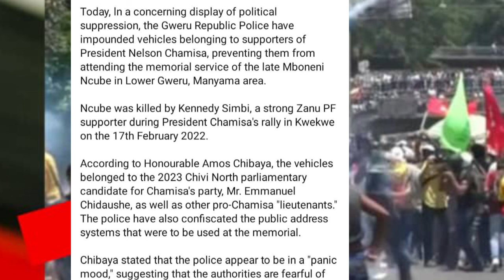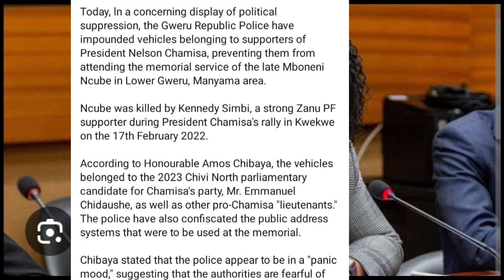Police Block Chamisa In Gweru Zvaendwa 😳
Watch as police block Chamisa in Gweru - things get intense! Stay updated with the latest news from Zimbabwe on SABC News and Pabooster TV. Live stream now!
Watch as police block Chamisa in Gweru! Zvaendwa 😳 Stay updated with the latest news and events in Zimbabwe on SABC News and Pabooster TV. Don't miss out!Watch as police block Nelson Chamisa in Gweru! Stay up to date on the latest Zimbabwe news with Pabooster TV and SABC News. Live updates on SADC events and more!In this shocking video, watch as police block Chamisa in Gweru. Stay updated on Zim news live with SABC News and Pabooster TV. Don't miss this exclusive coverage! SADCYaunza ZimNews PaboosterTVPolice Block Chamisa In Gweru Zvaendwa 😳nelsonchamisa cccZimbabwe godisinit mnangagwa zimbabwe zanupf emmerson news nelson zanupf zimbabweelections emmersonmnangagwa zimbabweelections2023 byelection2023 tendaibiti CHAMISA HAASI KUTYA ZVAITWA NACHAMISA HAASI KUTYA ZVAITWA NA TSHABANGUCHAMISA HAASI KUTYA ZVAITWA NA TSHABANGU PANECHAMISA HAASI KUTYA ZVAITWA NA TSHABANGU PANE PAAKUTYA ZVAITWA NA TSHABANGU PANE PAAKATAIKAKUTYA ZVAITWA NA TSHABANGU PANE PAAKATAIKA 😳 CCC CHAMISA ATAURA KUTI AVE KUPINDA PACHIGARO 😳CCC CHAMISA ATAURA KUTI AVE KUPINDA 😳ed mnangagwaZim New Live YTSccc chamisa yaita report on zimbabweSADC YAZOSVIKA, SECRETARY SERIOUS ABOUT RE ELECTIO elections,pabooster tvccc chamisasadc yati fresh electionsrumbidzai tvccc chamisa avhundutsa zanuzbc newstaffy themansadc reportSadc on zim election Sadc reportzbcTaffy ThemanSadc yati ngapinde mukomanaSadc yaramba kuti mnangagwa apinde pahuchairmanSabc😳Zbc newsZim News Live YTSkulliant tvIZVI NDOZVAPA CHAMISAIZVI NDOZVAPA CHAMISA MUKANAIZVI NDOZVAPA CHAMISA MUKANA WEKUPINDAIZVI NDOZVAPA CHAMISA MUKANA WEKUPINDA 😳CCC YAWANA MUKANAED MNANGAGWAMUKADZI WACHIWENGA😳CCC CHAMISA YAITANHEMHA DZA TSHABANGUCCC AMOS CHIBAYA AZOPEDZERACCC AMOS CHIBAYA AZOPEDZERA TSHABANGUCCC AMOS CCC AMOS CHIBAYA AZOPEDZERA TSHABANGUsengezo tshabanguCHABVONDOKA KU ZANU,CCC YANUNURA VANHUCCC YANUNURA VANHU FROM ZANUMA MP E ZANU PF AKUTOFUNGACHAMISA ASIMBISACHAMISA ASIMBISA CCCChamisa latestEd mnangagwaSadc final reportNHEMHA DZA TSHABANGU DZABUDITSWA PACHENA NE CCC 😳Chabvondoka ku zanu pf SADC yati fresh electionsCCC CHAMISACCC CHAMISA APIHWACCC CHAMISA APIHWA MUKANA CCC YAJAMUKACCC FADZAI MAHERECCC FADZAI MAHERE AZOWUDZALEGEND JOB SIKHALA ASIMUDZIRWAMAPURISA CHOKWADI CHINORWADZA 😳NewsSADC on zimztn newssadc on zim elections nelson chamisaFadzai mahere akandwa panze pe parliament nepoliceMapurisa akanda mamp e ccc panzeCcc chamisaGAMBAKWE MEDIAHStvLive ZimKulliant TvMBIRE TVPaBooster TvRumbidzai TvTshabangu interviewZbcZim newsZanu PfZimbabwe by elections 2023 resultsZimbabwe newsZtn newssabc newssadcsengezotshabanguzanu pfzim news live ytsNYAYA YE SADC FINAL REPORT PATABLE 😳tshabanguTSHABANGUCCC chamisaZtvZimbabwe by elections todayCCC yave ne moto mubhurugwaSadc on zimtshabanguCCC YAPINZA ZANU PF CHANDO 😳Chamisaalso watch these videos elections,zimbabwe elections 2023,zimbabwe elections 2023 live,zimbabwe elections 2023 latest news,zimbabwe elections 2023 date,zimbabwe elections 2023 latest,zimbabwe elections 2023 live updates,zimbabwe elections latest,zimbabwe elections live,zimbabwe elections 2023 live results,zimbabwe elections prophecy,zimbabwe elections announcement,zimbabwe elections and sadc,zimbabwe elections analysis,zimbabwe elections announcement live,zimbabwe elections al jazeera,zimbabwe elections analysis today,zimbabwe elections announcement 2023,zimbabwe elections 2023 al jazeera,zimbabwe after elections,zim elections announcement,al jazeera zimbabwe elections,au report on zimbabwe elections 2023,au on zimbabwe elections,afrobarometer zimbabwe elections 2023,about zimbabwe elections,au report on zimbabwe elections,african union on zimbabwe elections,aljazeera live tv news english zimbabwe elections,anc on zimbabwe elections,america on zimbabwe elections,zimbabwe elections bbc,zimbabwe elections bbc news,zimbabwe elections bulawayo,zim by elections results today,zimbabwe elections 2023 bbc,zimbabwe elections 2023 bbc news,zimbabwe elections 2023 bulawayo,zim elections 2023 bbc,zimbabwe election breaking news,zimbabwe elections 2023 breaking news,bbc news zimbabwe elections,bbc zimbabwe elections,bbc zimbabwe elections 2023,breaking news zimbabwe elections,bbc news zimbabwe elections 2023,bbc news live zimbabwe elections,british parliament on zimbabwe elections,bbc news live today zimbabwe elections,bbc news zimbabwe elections today,prophet bushiri on zimbabwe elections,zimbabwe elections counting,zimbabwe elections campaign